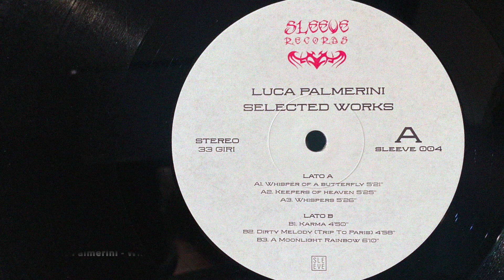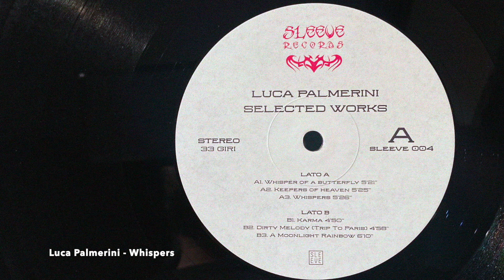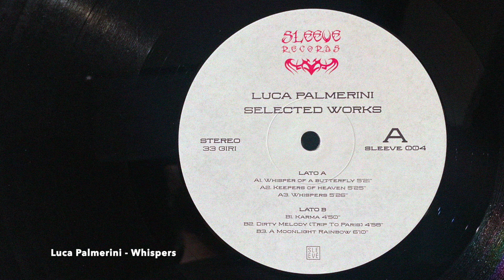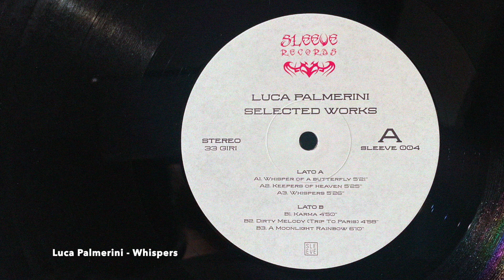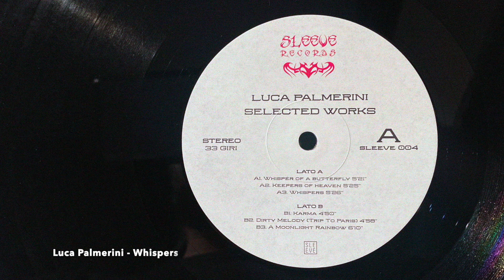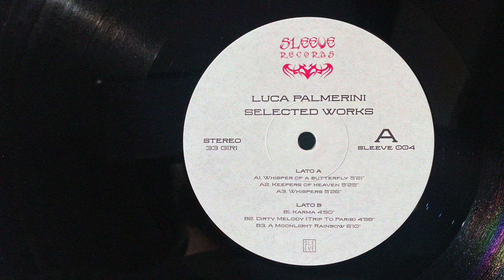LUCA PALMERINI - WHISPERS - Sleeve 004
Sleeve004 is a collection of six of the best tracks selected by Sleeve Records from Luca Palmerini's work, made in Italy in the 90s. An essential record for club music lovers.